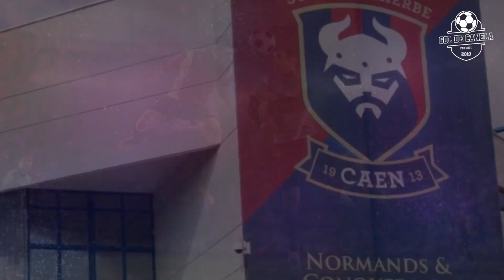5 clubes modestos que foram comprados por milionários em 2020 (Parte 2) | GOL DE CANELA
Vamos acompanhar hoje a segunda parte do vídeo sobre clubes modestos do Velho Continente que agora em 2020 foram comprados por grupos ou pessoas físicas milionárias.